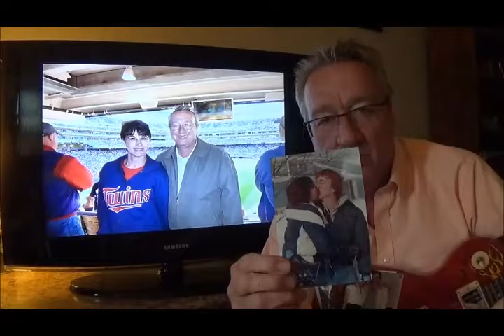Do You Remember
Original song I wrote and composed for my wife Sherri.